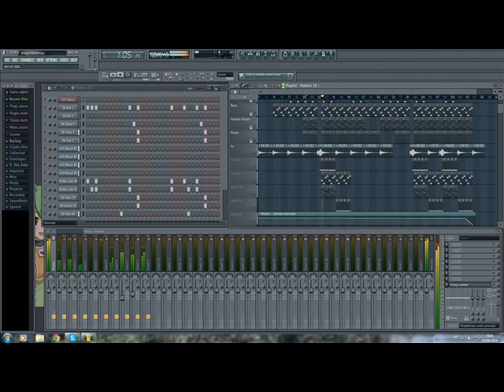"Haste makes waste" (Prod. by Jok3rExca)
-Beat creer par FL STUDIO